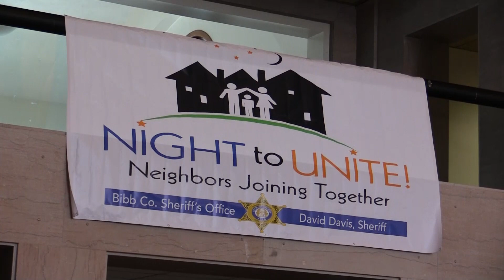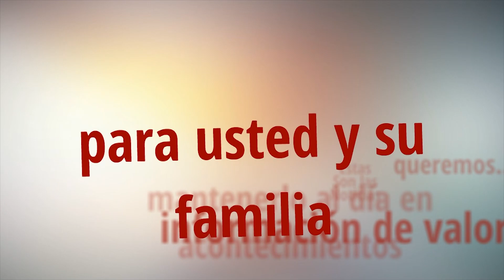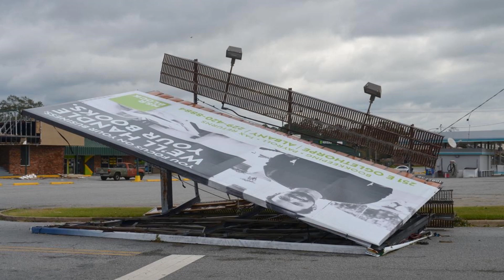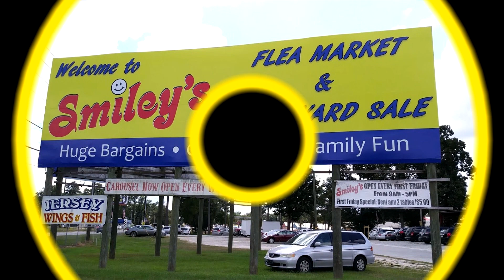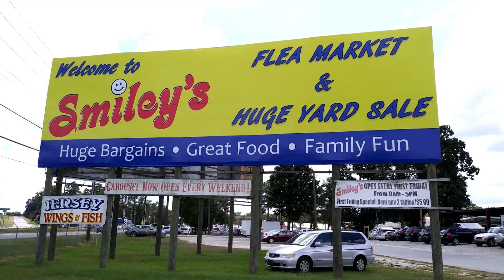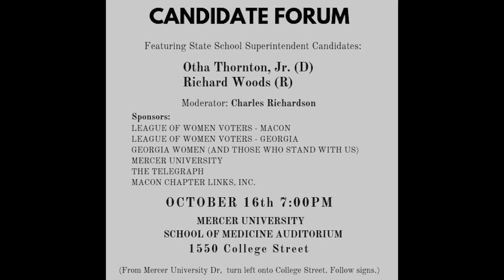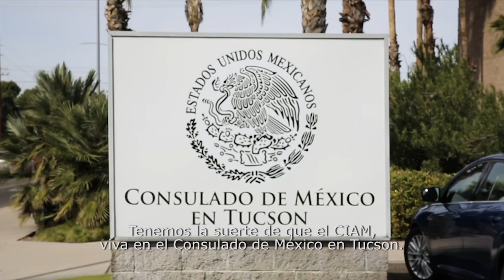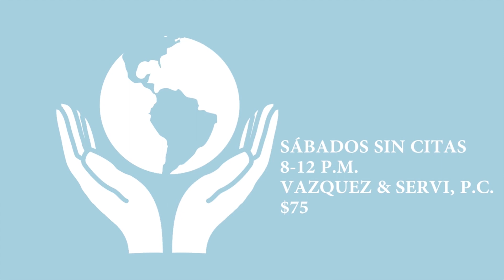ESN6A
Noticias en Espanol, Huracan Michael